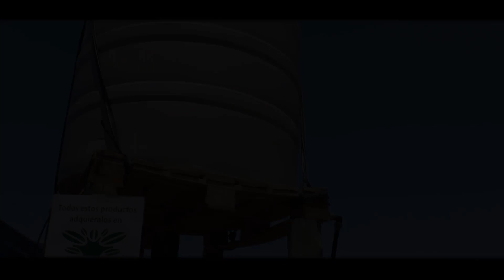EXPO HORTÍCOLA 2020 NOTA 2